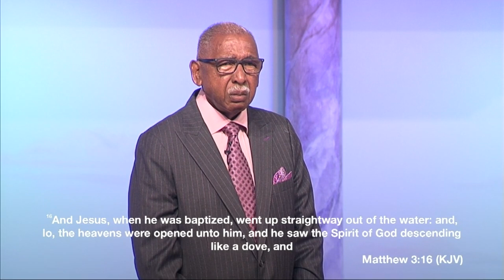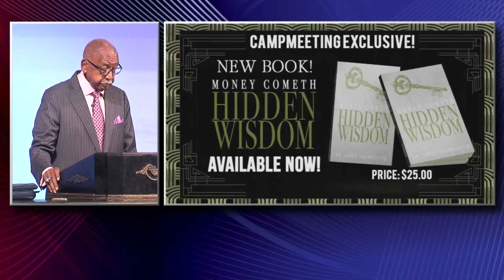O Segredo Do Sucesso Sobrenatural 3 | Ap. Leroy Thompson Sr.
Word of Life Christian Center - Darrow, LA
09 de julho de 2023 - Domingo (manhã)
Culto de Domingo
July 9th, 2023 | Sunday AM

Título em Português (Title in Portuguese): O Segredo Do Sucesso Sobrenatural 3 | Ap. Leroy Thompson Sr.

Original Title (Título Original): The Secret Of Supernatural Success 3  | Ap. Leroy Thompson Sr.

Order Never Go After Money (Print Edition) / FAÇA O PEDIDO DE NUNCA VÁ ATRÁS DE DINHEIRO (Edição impressa, em inglês)